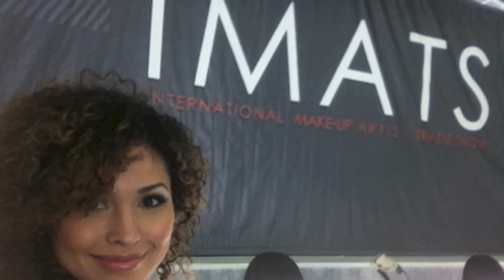IMATS NYC 2013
First time going to IMATS! I checked out the booths, met great people and did shopping of course!

MY O F F I C I A L W E B S I T E S